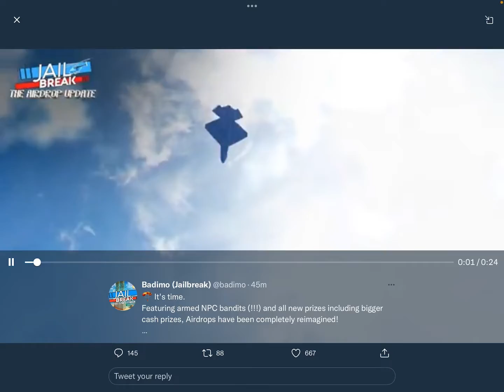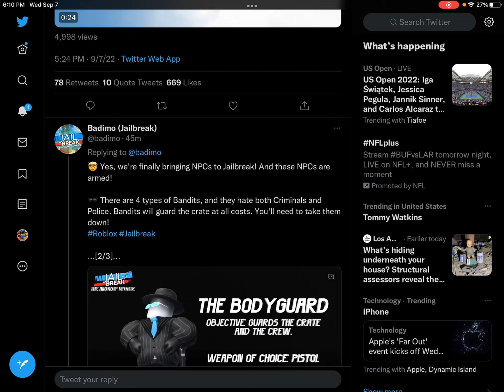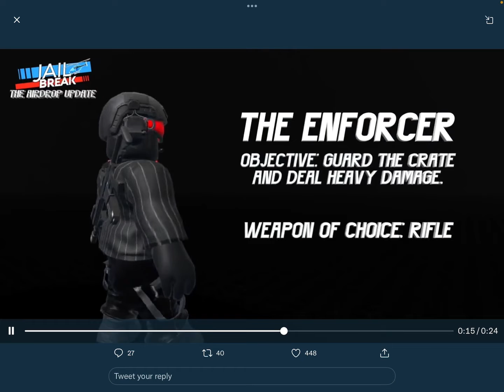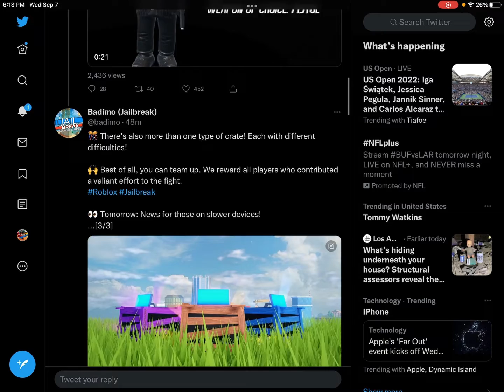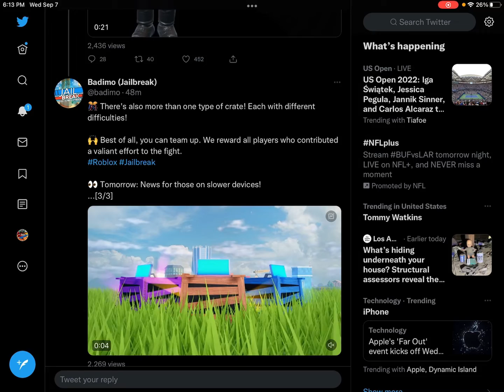Roblox jailbreak is adding Npc bandits!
Roblox jailbreak is adding ncp bandits